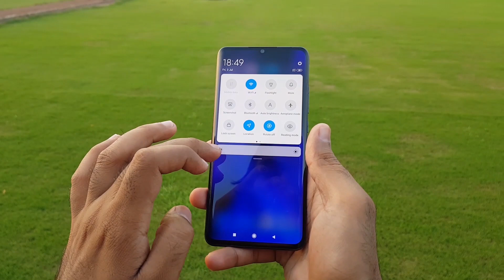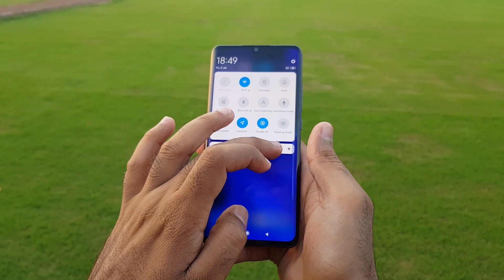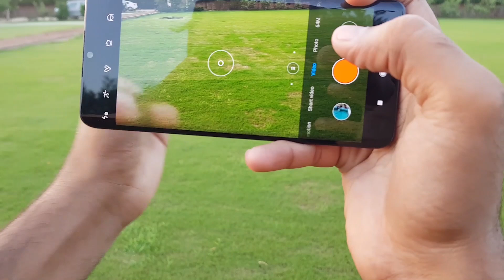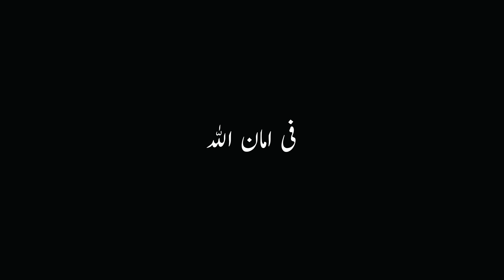Xiaomi Mi Note 10 Lite Review⚡⚡⚡My Finals Verdict! Out of 5 Stars?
Xiaomi Mi Note 10 Lite Review yes in this video we are going to Review MI Note 10 Lite with my final verdict and i will give rating to this device out of 5 in every category so watch this video for details and honest review of xiaomi Mi Note 10 Lite with Unboxing in Intro.